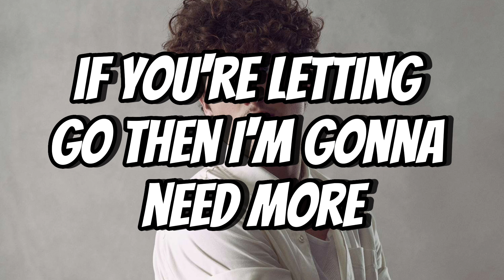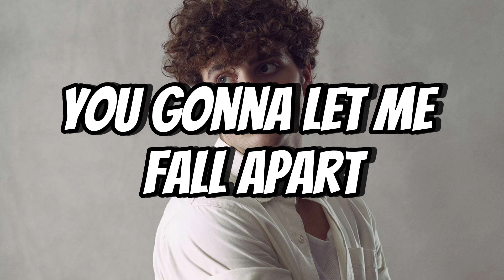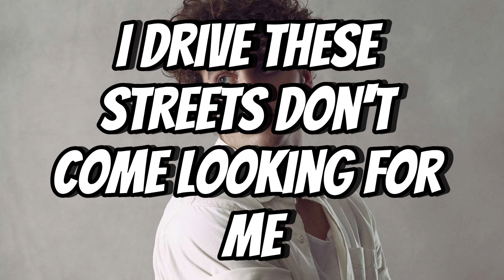Benson Boone - Nights Like These (Lyrics)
Artist - Benson Boone
Songs - Night Like These